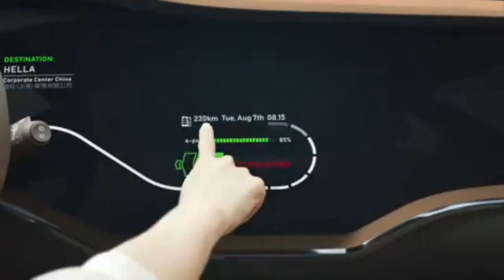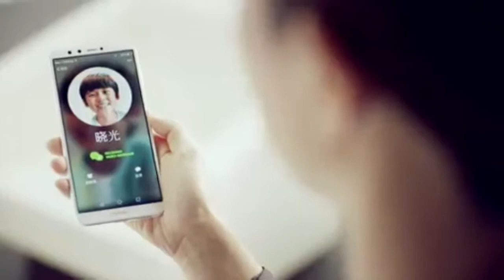Hella | Passion for Clean Mobility by GÖHRUM Fahrzeugteile GmbH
Hella | Passion for Clean Mobility

Unternehmen wie HELLA gestalten die Fortbewegung der Zukunft. Mit Energiemanagement-Systemen und Thermomanagement-Lösungen, die umweltfreundliches Fahren noch besser und wirtschaftlicher machen. Eine neue Generation setzt sich dafür ein, Technologie und Umwelt in Einklang zu bringen. Der Wandel zeigt sich überall! Nehmen wir Elektroautos, sie sind nicht mehr wegzudenken von unseren Straßen.

▬ GÖHRUM ▬▬▬▬▬▬▬▬▬▬▬▬▬▬▬

▬ Die Fakten ▬▬▬▬▬▬▬▬▬▬▬▬▬▬

EIN TEIL DES ERFOLGS:
- Handelstreue
- klare Sortimentspolitik

GÖHRUM Fahrzeugteile GmbH
Ulmenstr. 19
71069 Sindelfingen

▬ Ende ;-) ▬▬▬▬▬▬▬▬▬▬▬▬▬▬▬